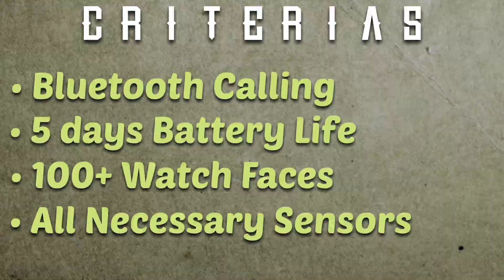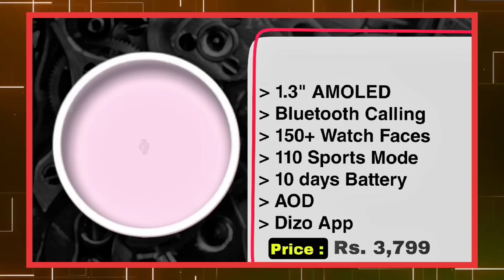Top 5 Best Smartwatches Under ₹5000 😌 AMOLED , 10 Days Battery Life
Top 5 Best Smartwatches Under ₹5000 - AMOLED , 10 Days Battery Life . So Doston Today in this video we will talk about Top 5 Best Smartwatches Under Rs. 5000 that contain amazing features and much more. So Watch This Video Till End and Share it.

Product Link

Video Highlight

00:00 Introduction
00:42 Criterias
01:07 5th Rank
01:45 4th Rank
02:21 3rd Rank
02:53 2nd Rank
03:29 1st Rank

Do That , That Makes You Awesome..
Take care